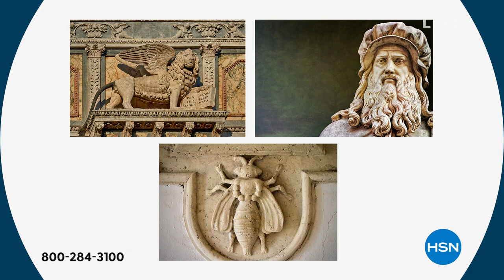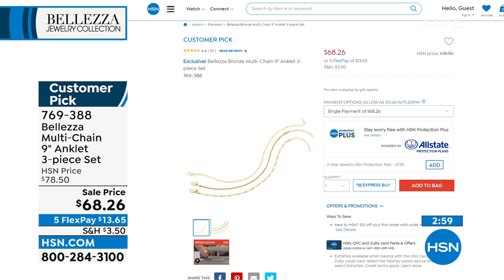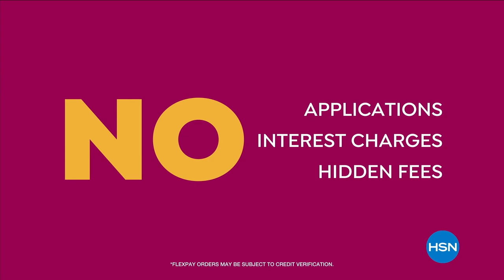HSN | Bellezza Jewelry Collection 03.17.2022 - 12 AM